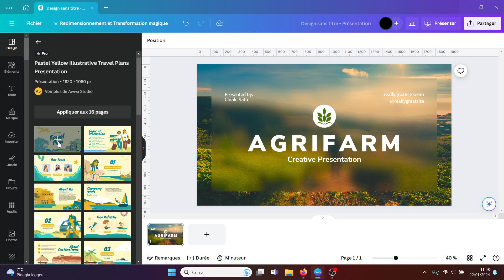Comment changer de modèle sur Canva ?